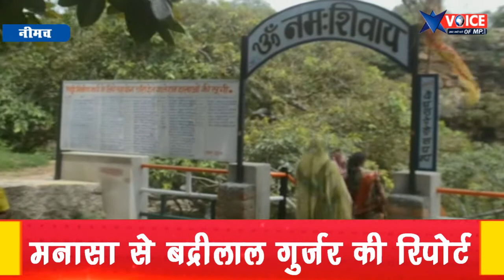MP राजस्थान से आते है झरनेश्वर_महादेव के दरबार पर श्रद्वालु, लेकिन नही मिलती मूलभुत सुविधाएं